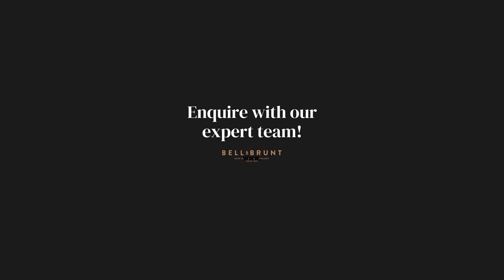Our Expert Jewellery Repair Services Video mp4